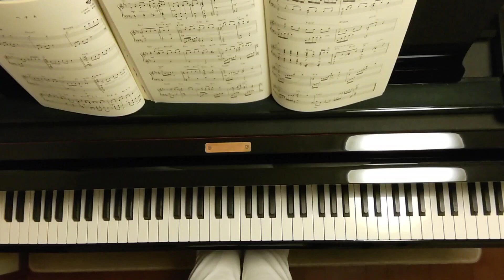ペチカ/Pechka/北原白秋・山田耕筰/藤原 豊編曲/Piano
ピアノが歌う日本のうた３
浜辺の歌
監修 角聖子

ピアノが歌う日本のうた
ベストセレクション
故郷
監修 角聖子

音楽之友社